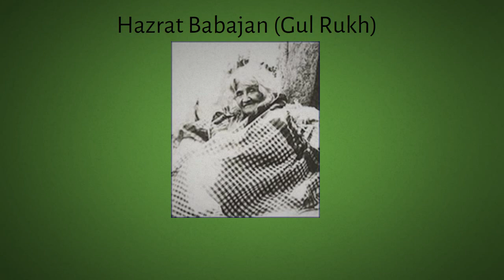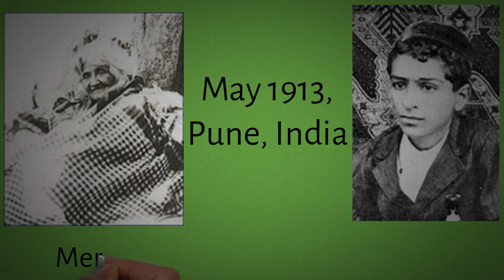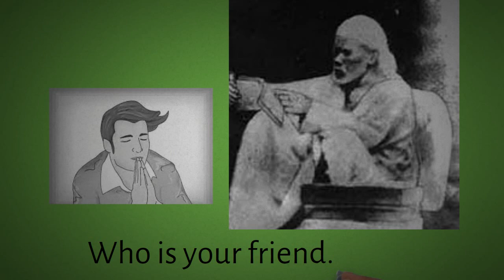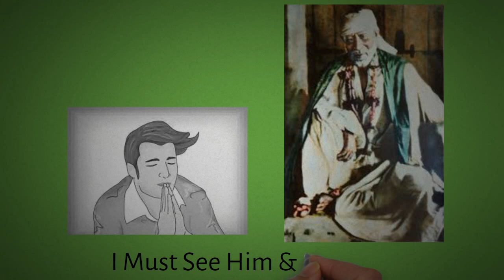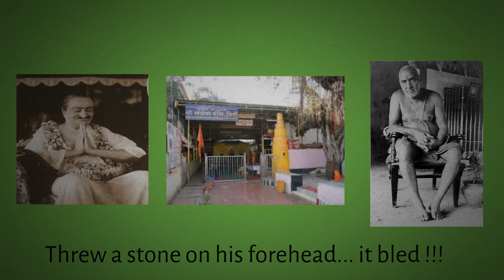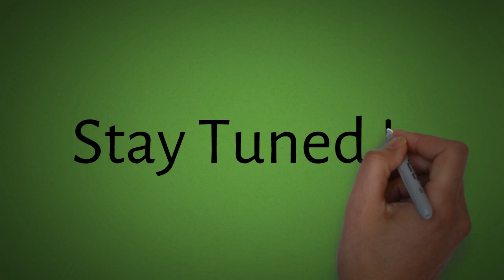Enlightenment Story Series Episode1 - Avatar Meher Baba | Narts: Inspired by Perfection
Avatar Meher baba's enlightenment story is wonderful. It is 1st episode in the enlightenment story series.

Avtar meher baba mentioned himself as an avatar and 5 perfect masters (Sai baba, Hazrat Babajan, Upasani Maharaj, Narayan Maharaj and Tajjudin Baba) who helped him get cognizance of his own entity. This story covers how he met Hazrat Babajan , Sai Baba shirdi and Upasni maharaj - 3 of the 5 perfect masters. He mentioned sai baba of shirdi as the qutub or highest among the 5 perfect masters.

Voice for the video - Nikhil Bhouraskar
Presentation  - Nikhil Bhouraskar

| Narts: Inspired by Perfection

Chapters:
0:00 Intro
0:27 Note of thanks
0:55 Story starts
1:45 Meets Hazrat Babajan
3:53 Merwan goes to shirdi
5:25 Sai says - Parvardigar
6:36 Meher Baba meets Upasni Maharaj
8:17 Later Life, Works and teachings
9:02 Website
9:15 Stay stuned
9:27 Ending notes

nikhil bhouraskar
narts
inspired by perfection
Meher baba
sai baba
shirdi
yogananda
vivekananda
sai baba shirdi
hazrat babajan pune
gul rukh
upasani maharaj
sufi saint
avatarmeherbaba trust
Meherabad and Meherazad
enlightenment experience
spiritual stories
alphabet board meher baba
gurukrupa
parvardigar
an enigma
sainath maharaj
sadguru
sadhguru
avatar meher baba